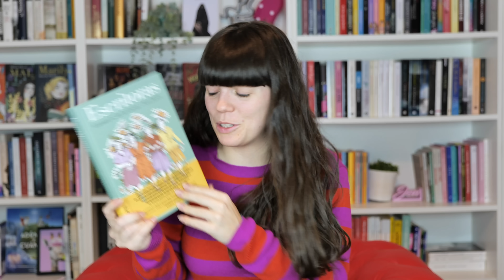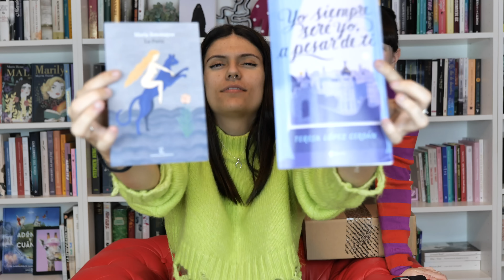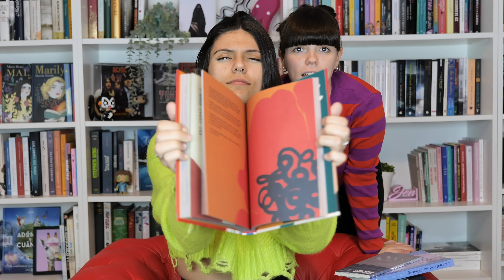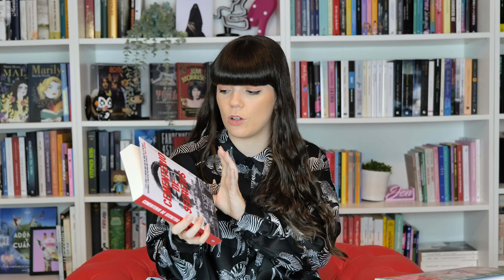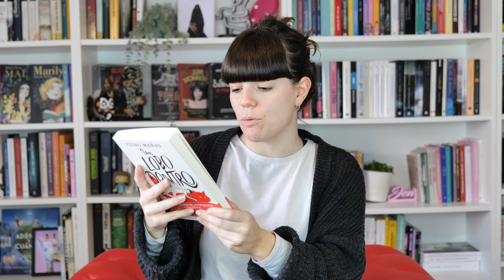Unboxing ENORME de +40 LIBROS 😱 #2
▶ Hoy os traigo la segunda parte del MEGA UNBOXING de más de 40 libros que empezamos el miércoles. Empezamos!

GRATIS 60 días en Podimo para que escuchéis audiolibros en este

Recordad que en Pamplign tenéis 3 camisetas por 30€ con envío gratis. Con el código DEVORALIBROS os regalan unos calcetines.

▶︎ Bienvenidos a mi canal, yo soy Jen y AMO LOS LIBROS. Si sois fans de la literatura, os enamoran las portadas de los libros y las buenas historias, quedaos por aquí y os enseñaré ¡montones de lecturas maravillosas!N